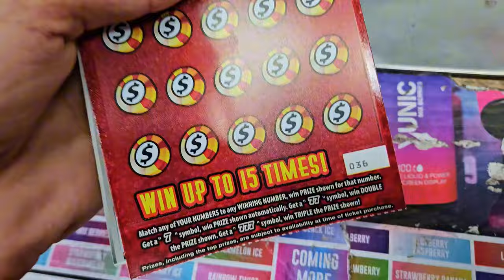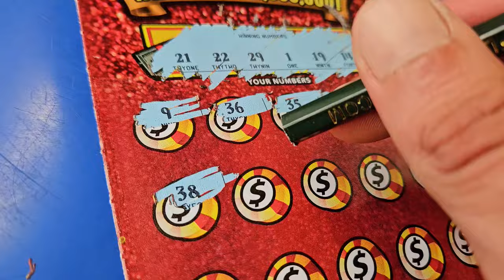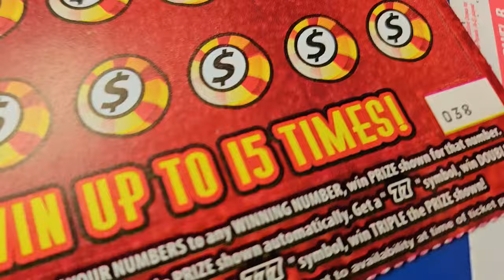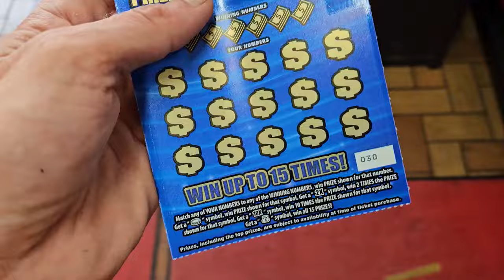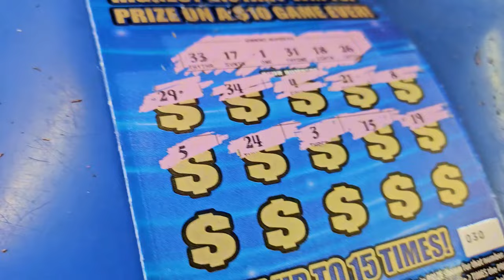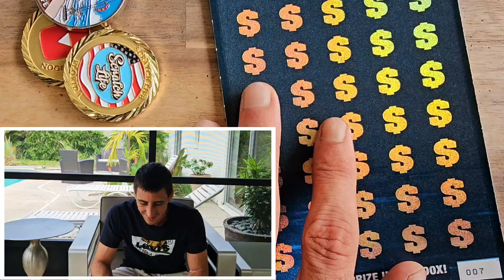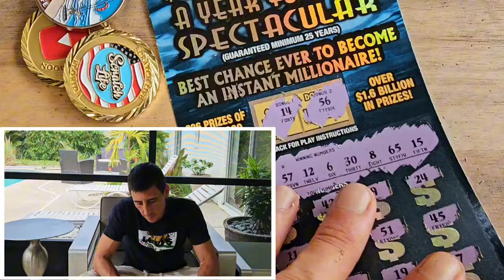🤑NO WAY!! ASK AND YOU SHALL RECEIVE🤑 $1,000,000 Year for Life Spectacular | Scratch Life🚀